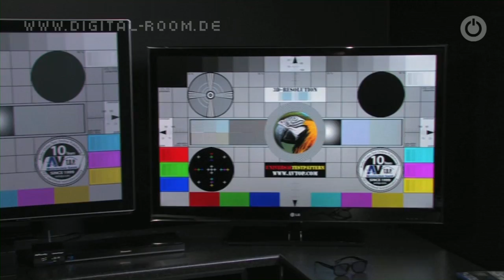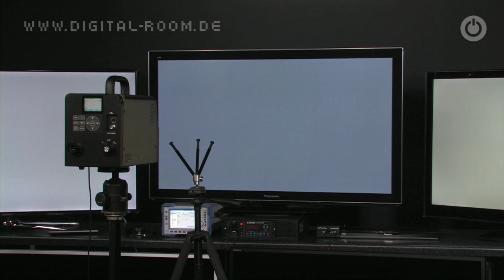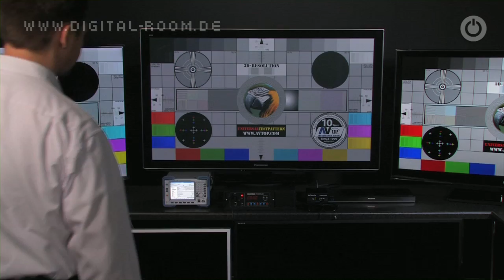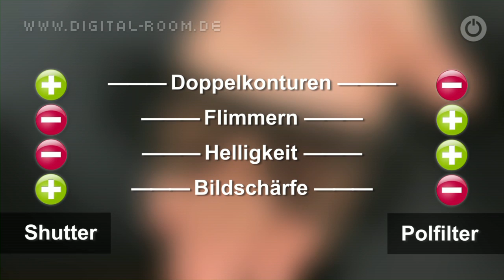Aktiv gegen passiv: 3D-Verfahren im Vergleich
3D ohne Brille ist extrem teuer. Bleiben also TV-Geräte mit Shutter- oder Polfilter-Technik. Doch welcher Brillentyp liefert das bessere Bild?

Die Entscheidung ist so schwer zu treffen wie zwischen LCD- und Plasma-TVs: Shutter- oder Polarisationsbrille -- welche 3D-Technologie liefert das bessere Bild?

Im Elektromarkt oder beim Fernseh-Fachhändler stehen Vertreter beider Systeme nebeneinander im Regal. Manche Hersteller bieten beide Technologien an. Philips etwa verkauft Geräte mit Polarisationsbrille als „Easy 3D", mit Shutter-Brille unter dem Namen „3D Max". Andere Unternehmen machen sich nur für ein Lager stark. So propagiert LG mit „Cinema 3D" das passive Polfilter-Verfahren, Samsung setzt für seine „3D HyperReal Engine" ausschließlich auf aktive Shutter-Technik. Aktiv deshalb, weil kleine Flüssigkristall-Elemente in der Brille selbst tätig werden, um die in schneller Folge wechselnden Bilder auf dem Display dem rechten und linken Auge zuzuordnen. Beim passiven Polarisationsverfahren genügen dagegen statische Filterfolien in den Gläsern -- die Trennung in Rechts und Links findet durch unterschiedlich polarisierte Bildzeilen auf dem Display statt.

Beide Verfahren haben Vor- und Nachteile, die vom Zuschauer individuell beurteilt werden. Hohe Schärfe, das Gewicht der Brille oder ein flimmerfreies Bild können letztendlich den Ausschlag geben, sich für eines der beiden Systeme zu entscheiden. Um die Unterschiede darzustellen, hat DIGITAL-ROOM in den Räumen der AV T.O.P. Messtechnik GmbH in Unterschleissheim bei München gedreht. Das Labor ist auf Geräte der Unterhaltungselektronik spezialisiert und hat in den vergangenen Monaten mehr als 50 3D-Fernseher der verschiedensten Marken untersucht. Mit Unterstützung der Experten ist es gelungen, die Bildauflösung, das Übersprechen zwischen rechtem und linkem Auge (Crosstalk) oder das Flimmerverhalten anschaulich mit der Kamera festzuhalten. Einfach ausgedrückt: Unser Video zeigt, worüber sonst geredet oder geschrieben wird.

Der Beitrag hilft TV-Käufern, die Eigenschaften der beiden populären 3D-Verfahren gegeneinander abzuwägen. 3D ohne Brille findet darin nicht statt, weil es bislang nur ein Gerät auf dem Markt gibt -- den 55ZL2G von Toshiba für 8000 Euro. Und weil die Technologie noch zu teuer ist, um massenhaft in Konkurrenz mit den anderen 3D-Technologien zu treten. Wer dreidimensionale Bilder im Wohnzimmer erleben möchte, greift aus Preisgründen wohl bis auf Weiteres zur Brille.

Autor: Frank-Oliver Grün